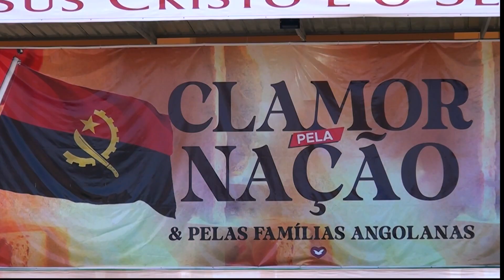PREPARAÇÃO PARA O DOMINGO DE PÁSCOA